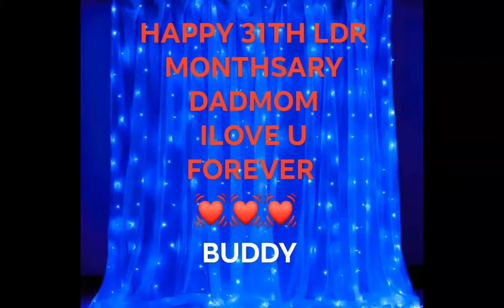HANDAAN BUDDY ANG SARAP HAPPY 31TH MONTHSARY|MOMDAD♥️♥️♥️🙏ldrlovestory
happylove